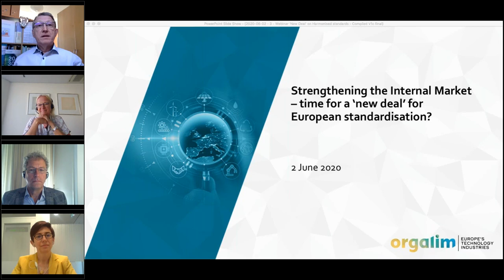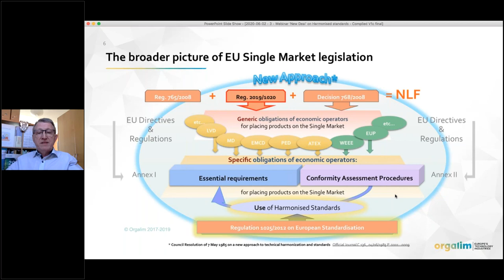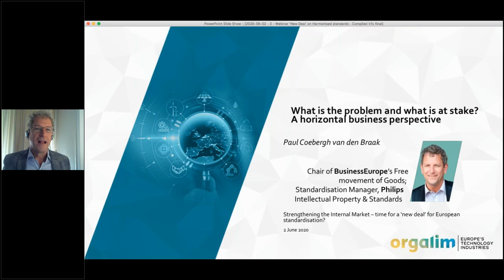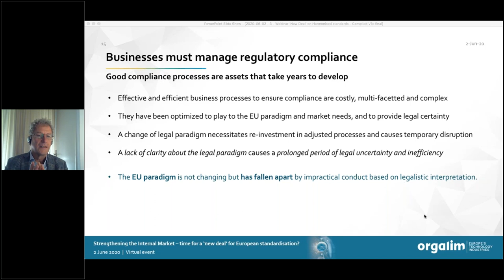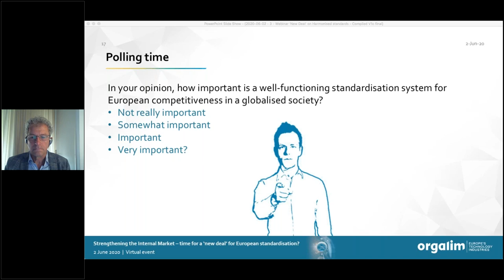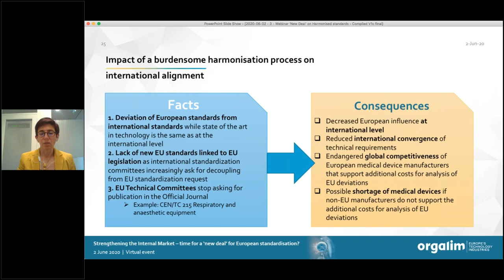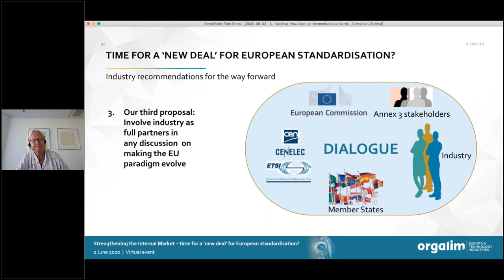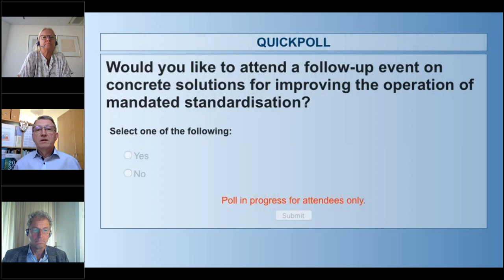Strengthening the Internal Market – time for a ‘new deal’ for European standardisation?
On 2 June, Orgalim hosted a virtual roundtable to discuss the serious issues that industry continues to face due to the bureaucracy and delays existing within the current EU governance for harmonised standards. The event brought together leading voices from industry who shared their insights on the administrative hurdles businesses are facing due to the application issues of current European standardisation regulation.